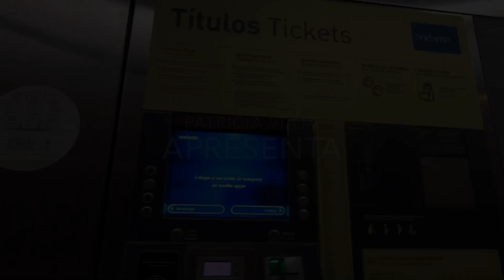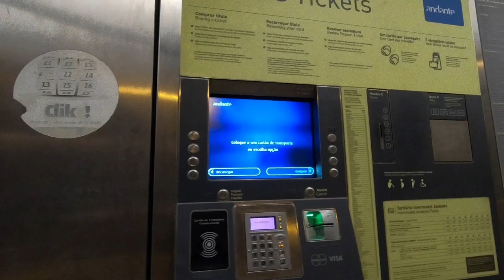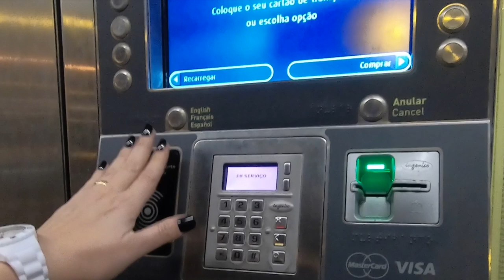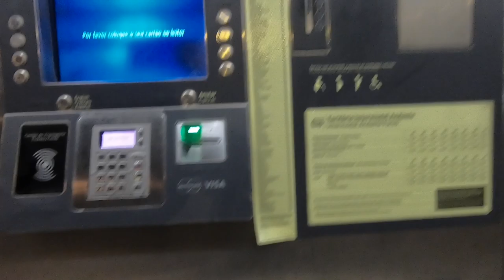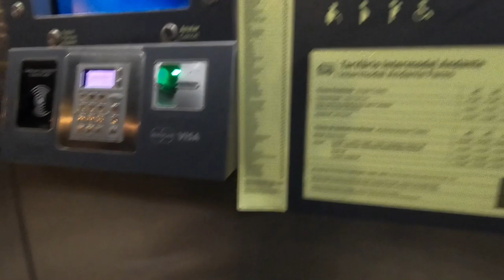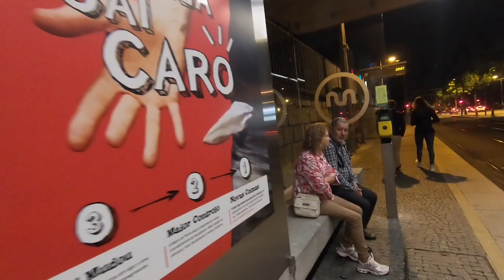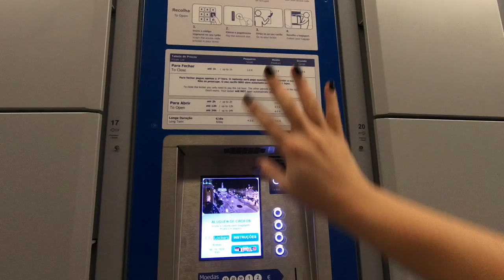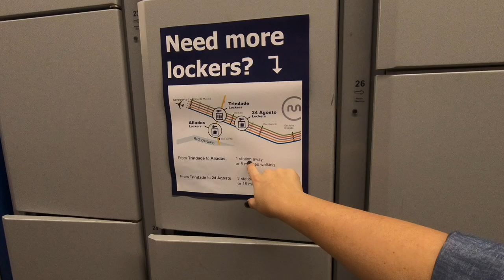🇵🇹 Como usar o metrô em Porto - Portugal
Como comprar o bilhete e usar o metrô na cidade do Porto, em Portugal. Como usar os armários de aluguel para guardar bagagem.